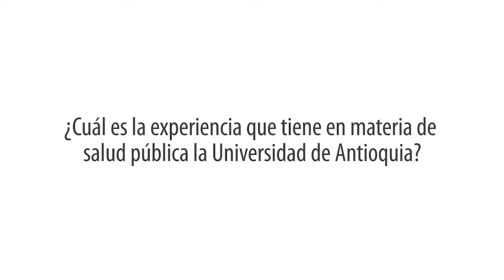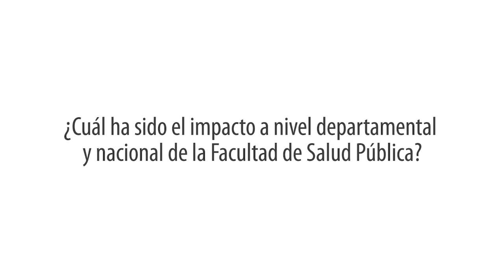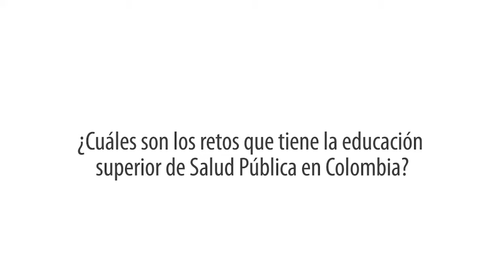Conmemoración 50 MSP - Entrevista Jose Pablo Escobar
Durante el Foro para la Salud Pública del pasado miércoles 18 de septiembre el decano José Pablo Escobar de la facultad nacional de salud pública de la Universidad de Antioquia habló sobre el panorama de la salud pública colombiana en la actualidad.